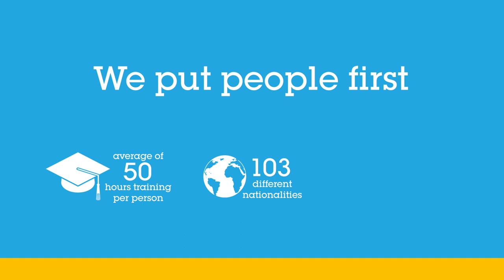Sustainability matters: we put people first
We put people first. This is one of the key pillars of ST’s sustainability strategy. We ensure the health and safety of our workers and treat them with respect and dignity wherever they are in the world, auditing 100% of our factories to ensure fair and safe working conditions. We are also strengthening our Diversity and Inclusion programs with a focus on developing women leaders and disability inclusion. But this is just the beginning! More details available in our sustainability report